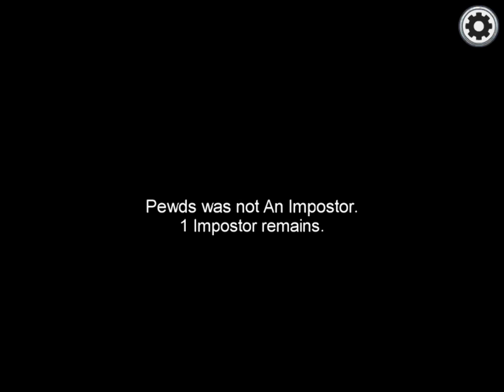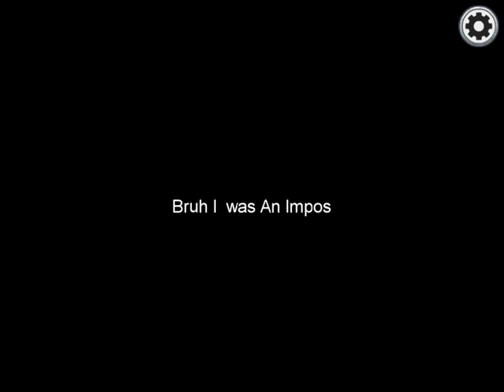Impostor Fail Among Us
This was crazy fun and I hope you enjoy!